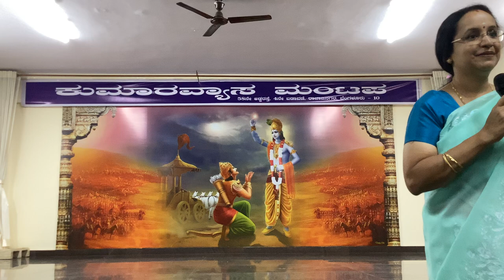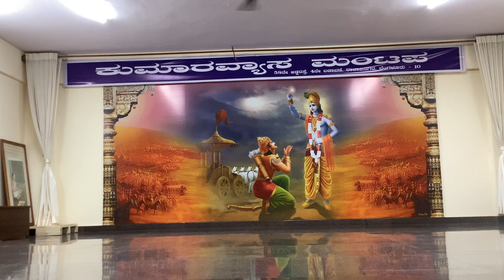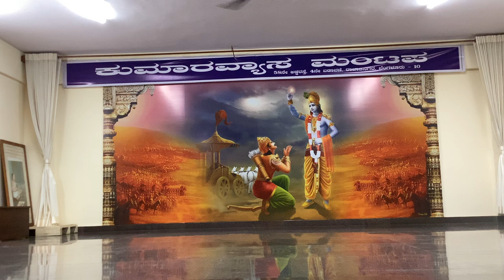Chaitrotsava Day 5 - Bharatha Natya by Smt. Vidushi Sampada Guru Prasad 14/04/2024